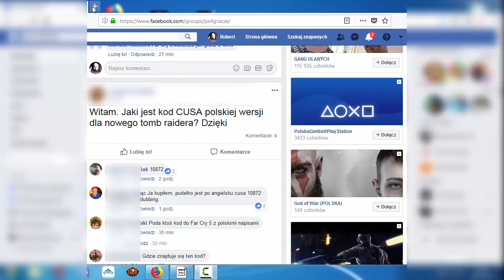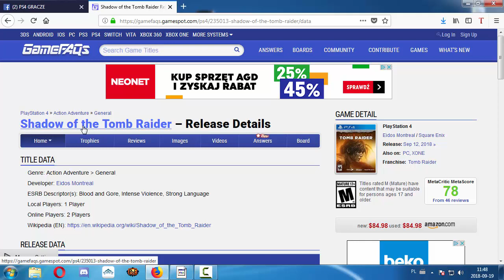Jak wyszukać kod CUSA dla PS4?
Wiele osób poszukuje kod CUSA, w filmie prosta odpowiedź i zajmuje to minutę czasu.